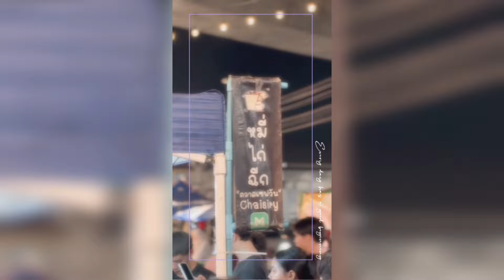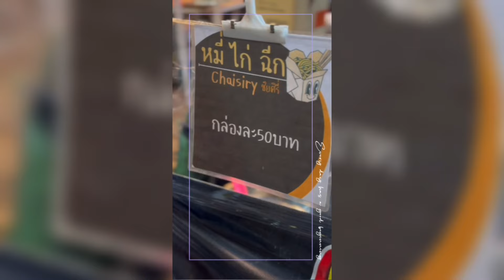หมี่ไก่ฉีก Chaisiry ร้านด็ด ร้านดัง ประจำตลาดเซฟวันโก เครื่องแน่น อร่อย